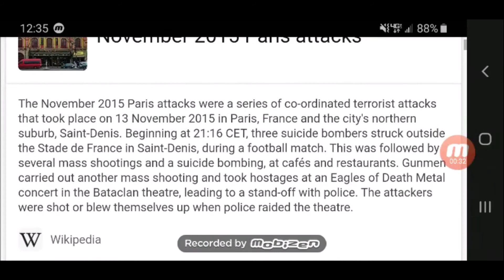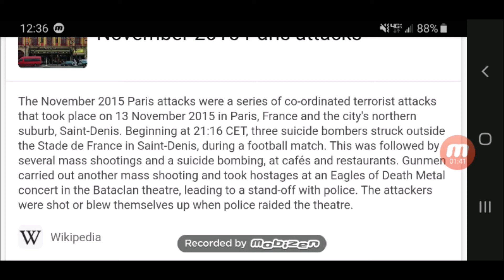A Terrible Friday the 13th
Friday the 13th was thought to be a superstitious day until Friday, November 13, 2015, when terrorism erupted in Paris, France.